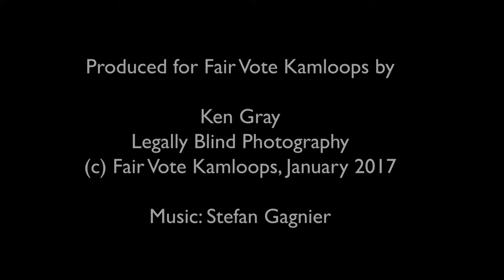Peter Hilton: Proportional Representation Works Well in Sweden